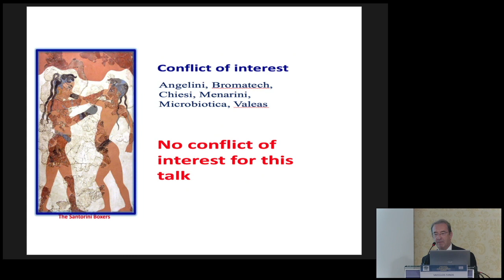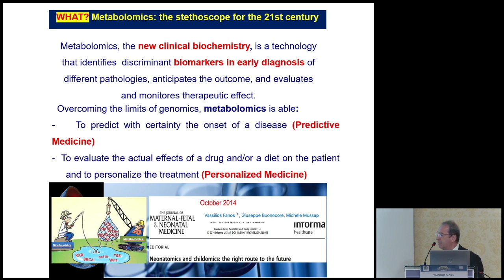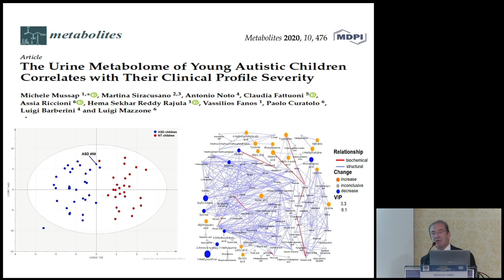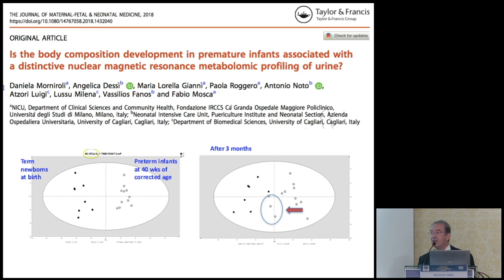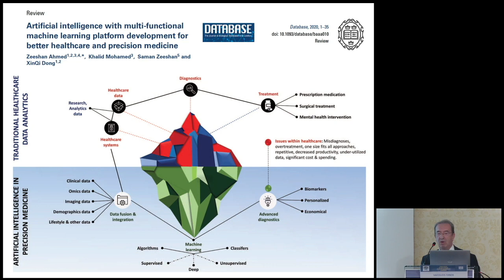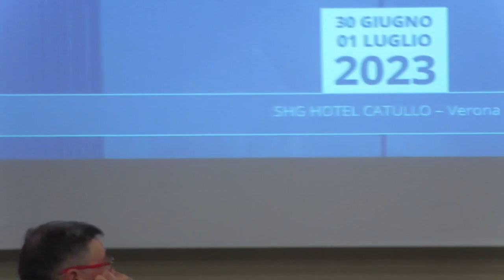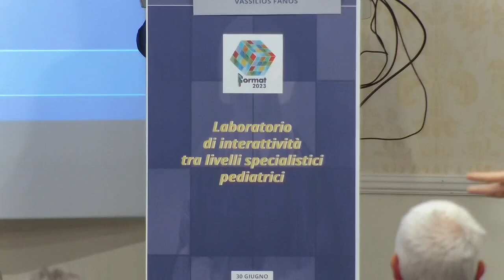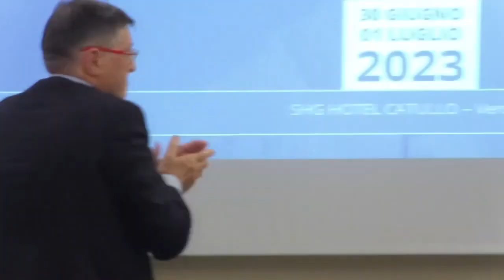Il futuro: La medicina di precisione le scienze omiche - Epigenetica e Metabolomica e AI